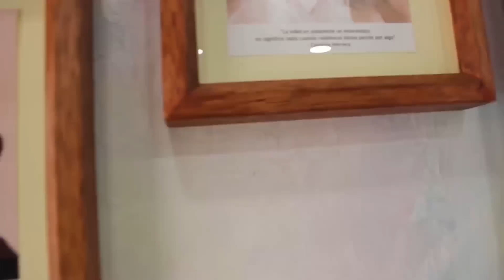BALAYAGE BEIGE PASO A PASO | MadMoon Peluquería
☆ADQUIERE MI MASTERCLASS VIRTUAL EN EFECTOS DEGRADADOS Y FORMULACIÓN AVANZADA☆ Mira el temario y modaliddes
☆Whatsapp de atención ♡ CONOCE MI PROGRAMA VIRTUAL DE COLORIMETRÍA Y TÉCNICAS DE ACLARACIÓN

(ENVÍOS UNICAMENTE A COLOMBIA)

☆DESCARGA NUESTRA APP:
ANDROID

¡CONOCE MI SALÓN DE BELLEZA!

Puedes escribirnos para agendar o cotizar un servicio, también para clases de colorimetría:

♡ DIRECCIÓN: Calle. 62 #5-49,  Chapinero, Bogotá

¿Quieres cambiar tu look con Madmoon Peluquería?
No dudes en contactarnos en alguna de mis redes.

 🌙Nuestros servicios: corte, color, peinados, maquillaje, keratina, manicure, tratamientos capilares, y muchos servicios más!

♡ S E A M O S   A M I G O S ♡